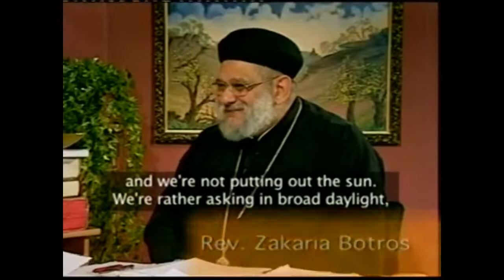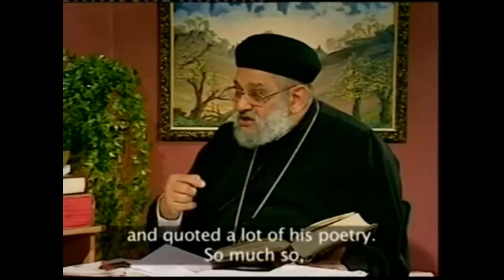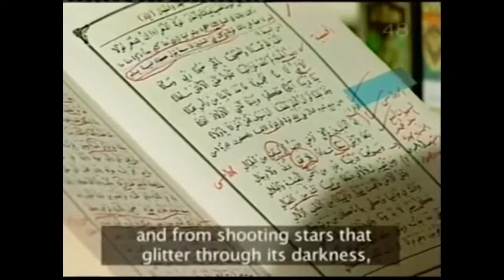Fr. Zakaria Botros 26 - The Quran: Scientific Errors